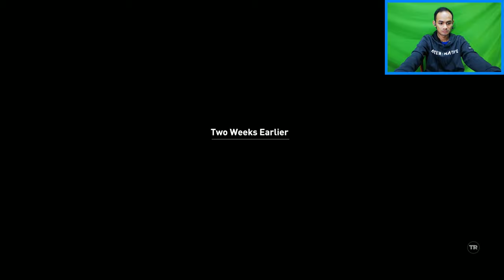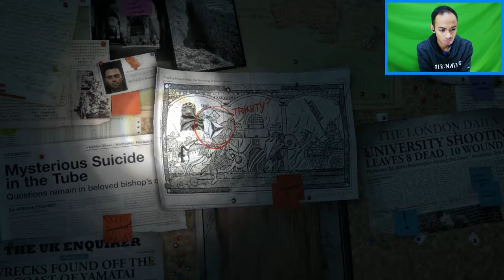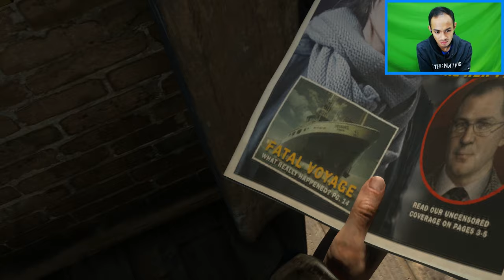Rise Of The Tomb Raider #1 | Pengembaraan Bermula! (Malaysia)